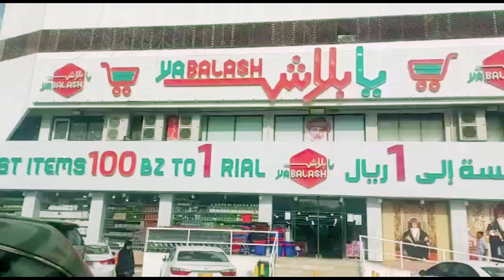കുറഞ്ഞ ബഡ്ജറ്റിൽ ഒരു ഷോപ്പിംഗ്| നാട്ടിലേക്കുള്ള ഷോപ്പിംഗ് vlog|Oman vlog